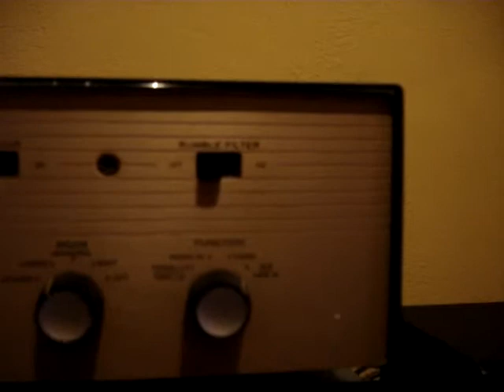Harman Kardon A224 Trio